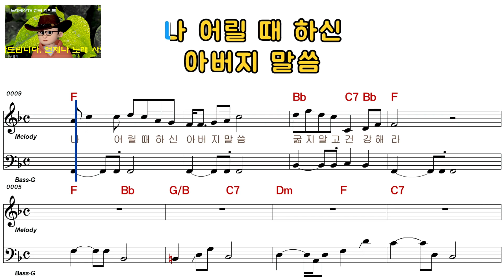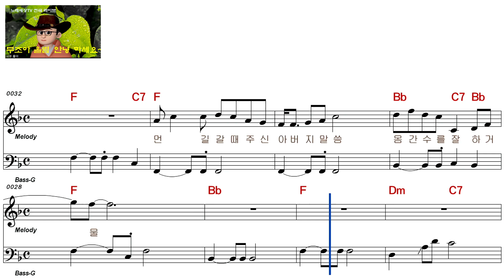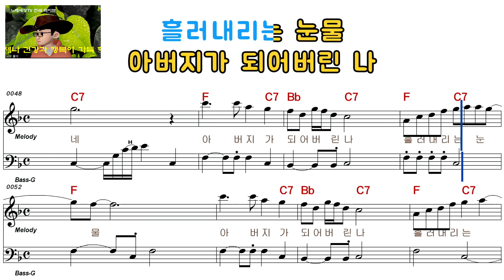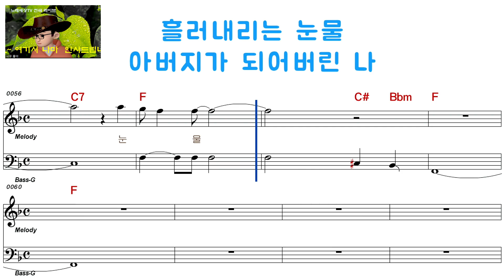권윤경 애비의 눈물ELF 919 28904여자키